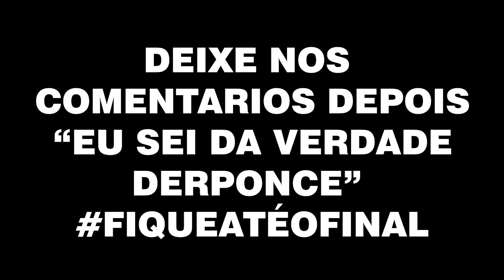OUTFIT SOLO! MELHOR COMBO E APRESENTAÇÃO VENCE!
🔥 Outfit com o tema GERAL no modo SOLO! 🔥

Primeiro video de outfit SOLO no canal! Eu achei muito legal fazer outfit solo, é mais prático e rápido pra arrumar e a competição fica legal do mesmo jeito! Se puder deixar um feedback sobre o que achou do outfit no modo solo e se quer mais videos assim, eu agradeço!